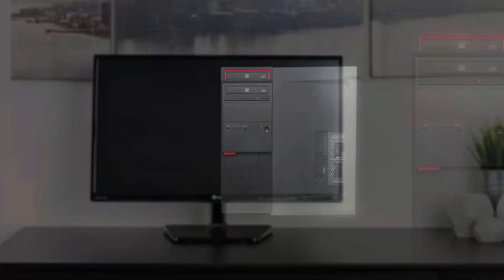Lil Bro gets his computer taken away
sad boi hours